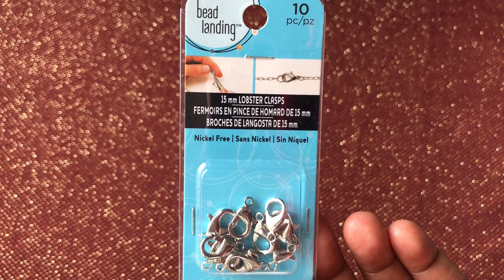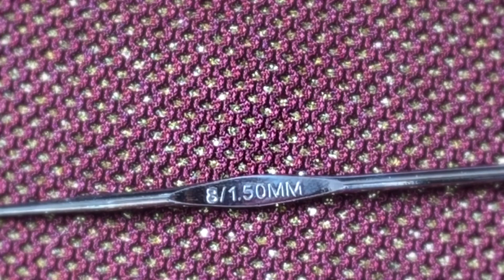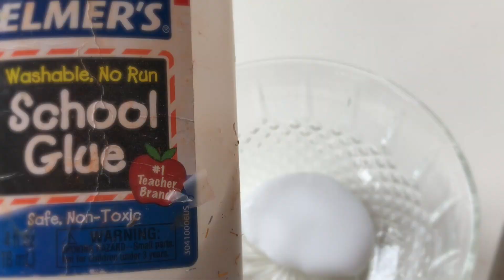Como Hacer Un Collar Y Una Pulsera Con Cadena Y Corazoncitos Tejidos A Crochet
Los invito a que hagan éste hermoso collar y ésta hermosa pulsera con cadena y corazoncitos tejidos a crochet.

Teje esta hermosa diadema para tu niña, tu bebé o para ti misma. Ademas de que queda bien bonita es muy fácil de hacer. Espero que les guste:)↩️